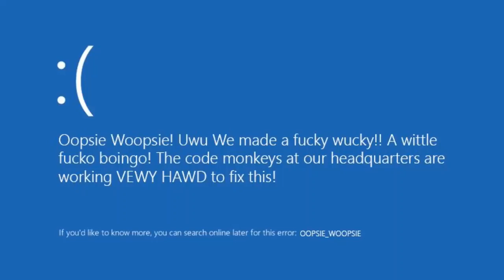oopsiewoopsie.mp4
fucky wucky

found on discord